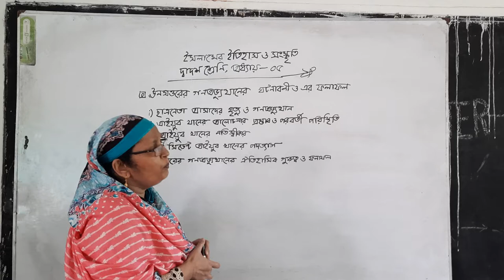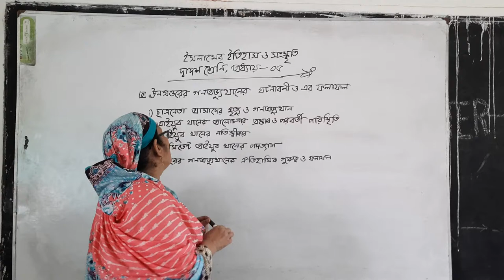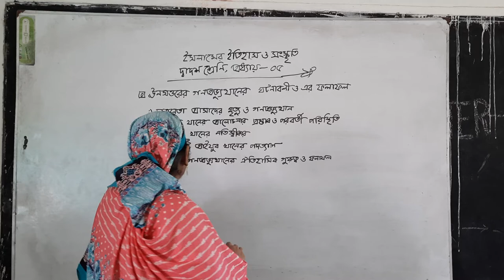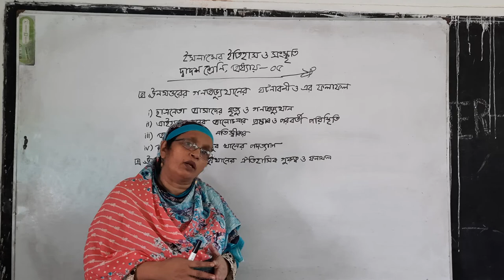Monowara Khanam, Assistant Professor, Islamic history and Culture.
HSC 2nd Year,Chapter-05